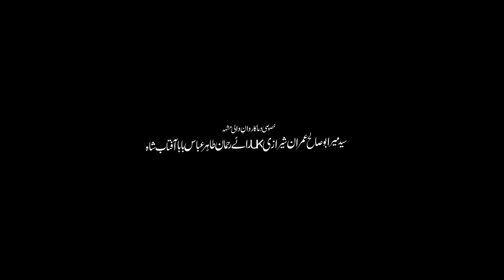Qasim La Mehndi - Asghar Ali Khan | Noha Mola Qasim As - 2024 | Muharram 2024/1446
◉ Roman Lyrics
Aayi phuphiyaan sehra laavan Qasim nu mehndiyaan laavan

Qasim laa mehndi laa mehndi

Hanjwaan de naal banayi

Ae phuphiyaan aap sajayi

Na chadiyaan Qasim khare tere, tut gaye gaanay sehre
Teri janj te udaasi chhayi

Yateem nahin inj parteende, na shagun paamaal hai theende
Rowe banri rowe Khuda ae

Riyan dil diyaan dil vich sataran, teri janj nu lag gayi aan nazran
Wah Maula teri beparwai

Na waag phari ae bhainaan, na laag liya ae Sakina
Pai rowe Ali di jayi

Jhooli Nazim zulm haneri, janj lut gayi Qasim teri
Turr gaye riya sangti na gayi

◉ Urdu Lyrics
آئیاں پھوپھیاں سہرہ لاون قاسم نوں مہندیاں لاون

قاسم لا مہندی لا مہندی

ہنجواں دے نال بنائی

اے پھوپھیاں آپ سجائی

نا چڑیوں قاسم کھارے تیرے ٹٹ گئے گانے سہرے
تیری جنج تے اداسی چھائی

یتیم نئیں انج پرتیندے نہ شگن پامال ہے تھیندے
رووے بنری رووے خدا اے

ریاں دل دیاں دل وچ سطراں تیری جنج نوں لگ گئیاں نظراں
واہ مولا تیری بے پروائی

نہ واگ پھڑی اے بھیناں نہ لاگ لیا اے سکینہ
پئی رووے علی دی جائی

جھولی ناظم ظلم ہنیری جنج لٹ گئی قاسم تیری
ٹر گئے ریا سنگتی نہ گائی

Kalam Title : Qasim La Mehndi
Reciter : Asghar Ali Khan & Anees Haider
Poet : Syed Nasim Shah
Compose :
Audio Rec : Al Raja Studio Fsd
Editing & Director : Dr Mirza Amais Amin
Dop : Umair Amin
Video : AR Studio
Mix Mastering :
Label : Ajareresalat.com